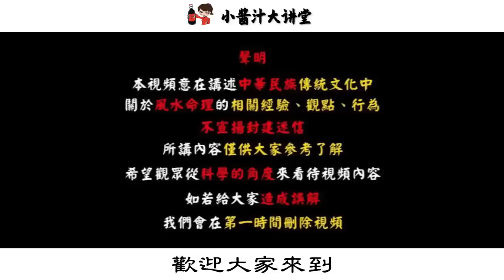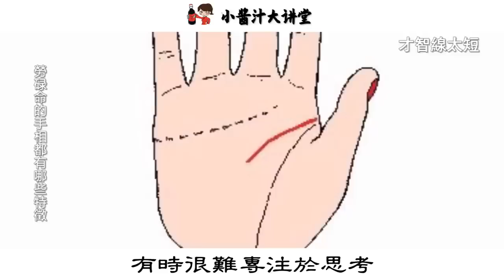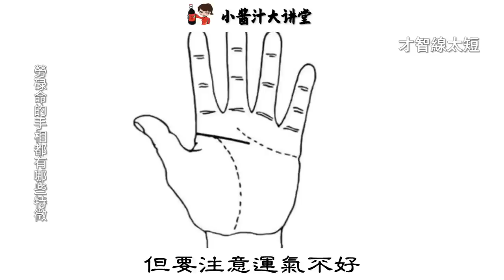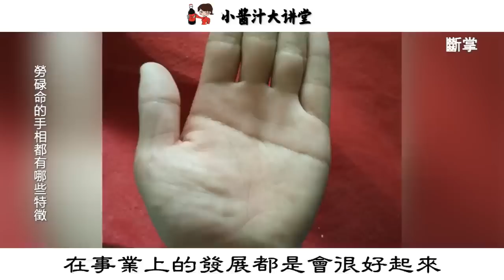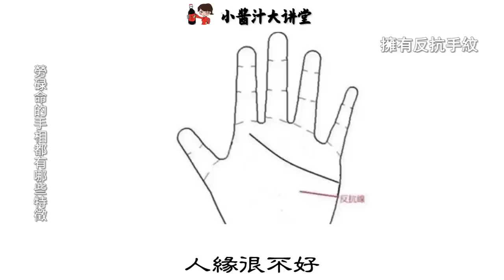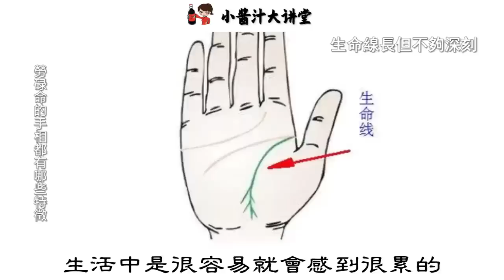這幾種川字掌、M字掌、斷掌，3種非富即貴的掌紋，你屬於哪一種？生活小醬汁